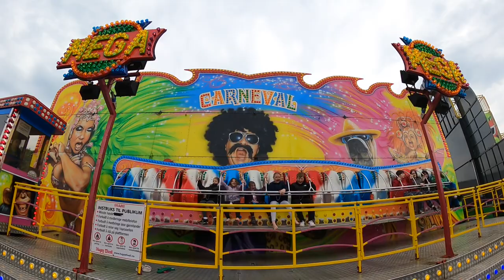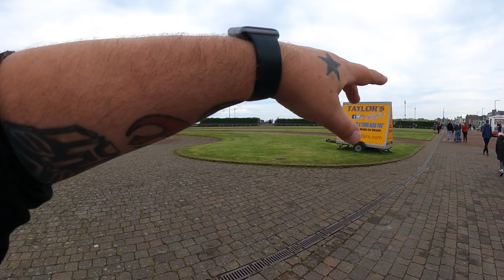Queen’s Jubilee In Morecambe + Taylor’s Funfair Vlog 2nd-3rd June 2022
Join us as we head up north to my home town of Morecambe for the Queen’s Platinum Jubilee to visit family and check out Taylor’s Funfair

This is the first time since having my YouTube channel that my family have appeared in a vlog during our two day stay in Morecambe

We head up the promenade and see what is going on for the Queens Jubilee celebrations which the highlight for us all was the awesome fireworks display, we also spend some time at Taylor’s Funfair

I also bag myself another +1 coaster credit on David Taylor’s Caterpillar, get on the amazing Booster Max plus see what else Morecambe has to offer, I also show you where Frontierland Wild West Theme Park used to be

All footage was filmed in 2.7k 50fps using a GoPro Hero 9 Black with official accessories